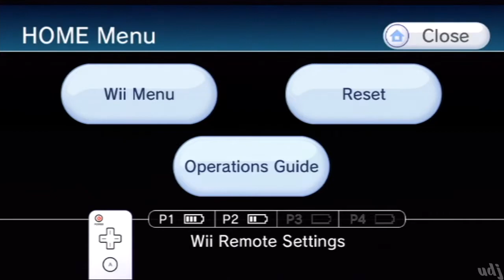Kirby's Dream Collection w/UDJ and TheNSCL - Episode 42 - Multiplayer Hijinks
UDJ and TheNSCL meet to compete in some Kirby 64 multiplayer!
Apologies for the sub-par audio, and also for not being drunk.